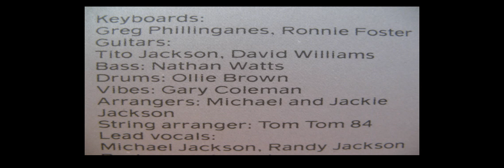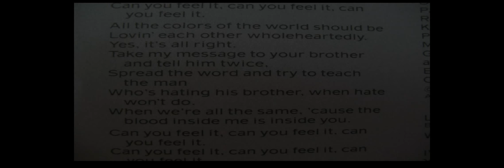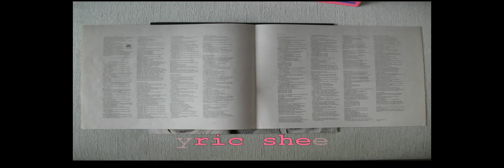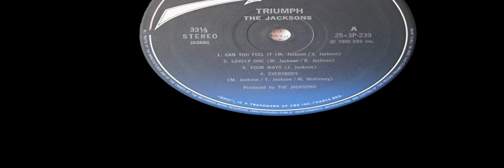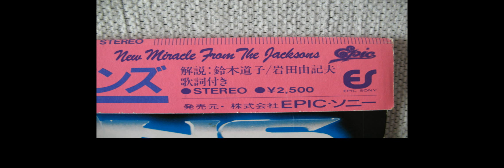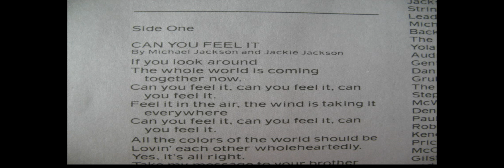The Jacksons - Can You Feel It (Vinyl)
Triumph Japan first pressing vinyl edition
Pro-ject Debut III Esprit
Audio Technica AT440MLa Cartridge